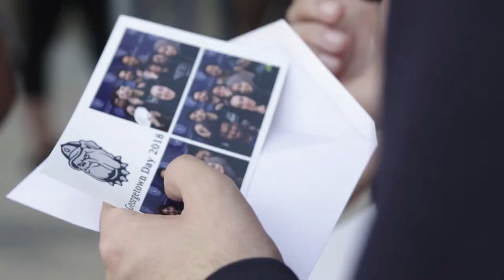Georgetown Day 2018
Georgetown Day is the annual University-wide celebration of our campus community. This event takes place in the Spring semester, before the chaos of finals and graduation begins.